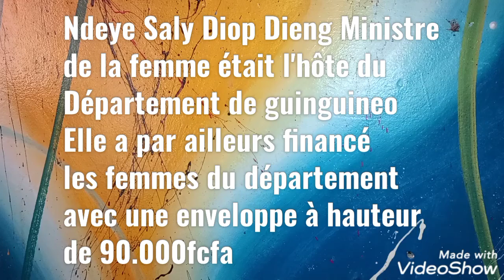Ndeye Saly Diop Dieng Ministre de la femme était l'hôte du département de guinguineo